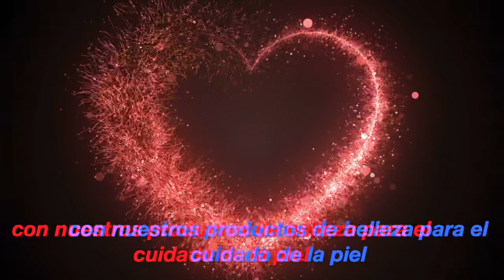PARA SIEMPRE JOVEN by Marcia VALENTINE campaign